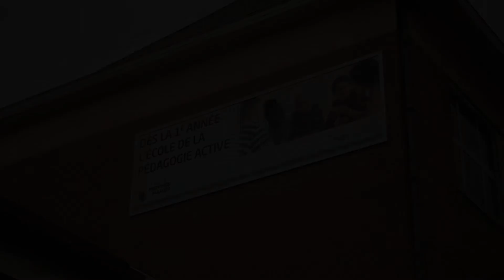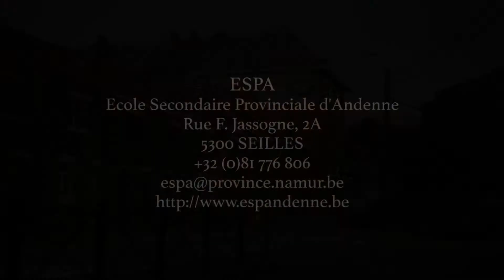SIEP 2021, se former à l'ESPA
A Andenne, l'ESPA offre un joli panel de formation. De la coiffure à l'ésthétique en passant par l'assistant en pharmacie ou la puériculture, vous trouverez de quoi satisfaire toutes vos attentes. La 7e assistant aux métiers de la prévention et de la sécurité vous offre aussi des perspectives de carrière très concrètes !